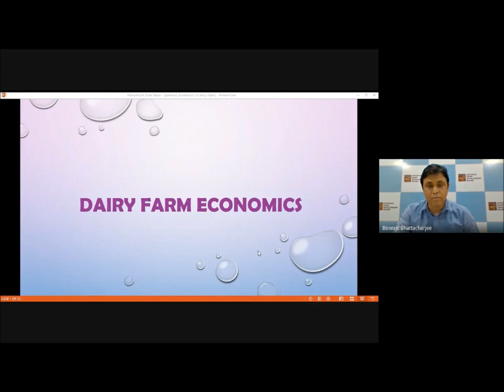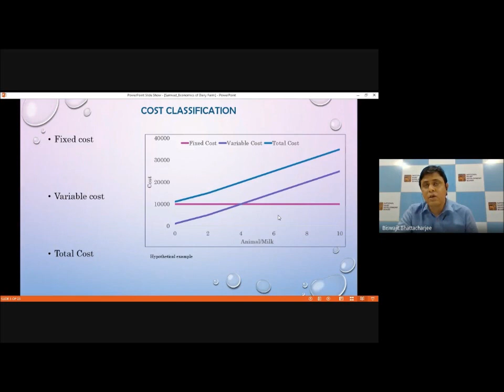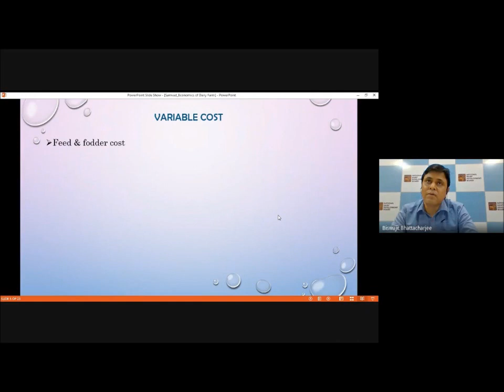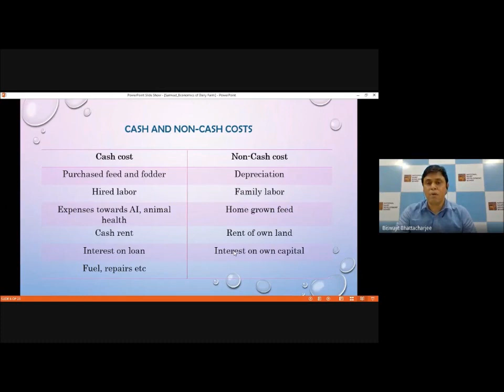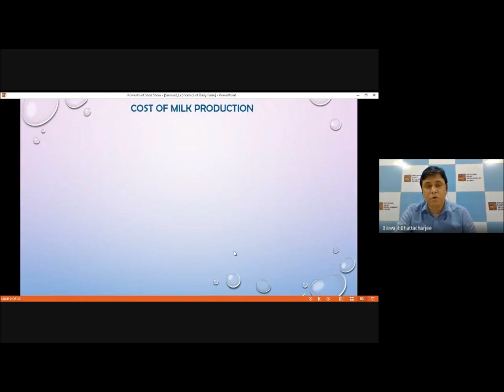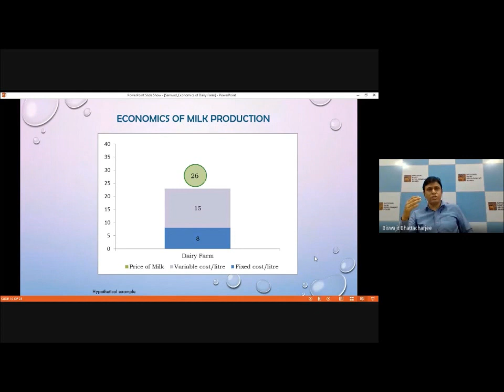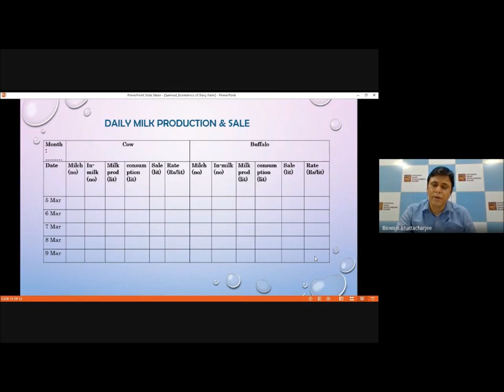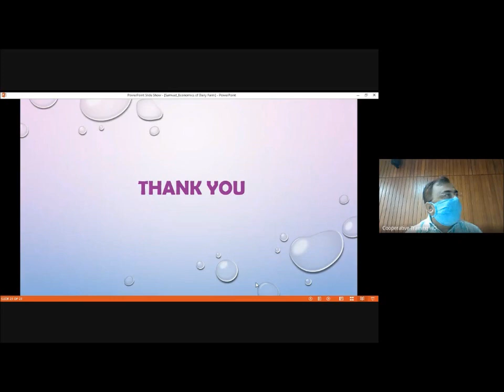NDDB Samvad-West Bengal : গোপালনের অর্থনৈতিক বাবস্থাপনা